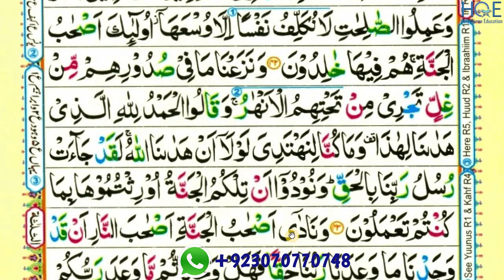Surah Al-Aaraaf ayat 42 to 43 part-18 / para 8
Surah Al-Aaraaf ayat 42 to 43 part-18 / para 8 / reading word by word with tajweed

This video shows you how to easily read and learn surah Al-Aaraaf ayat 42 to 43 part-18 / word by word with tajweed

Queries solved

1) How to learn quran for beginners ?
2) surah Al-Aaraaf reading  ayat 42 to 43 part-18 / para 8 for beginners
3) surah Al-Aaraaf reading  ayat 42 to 43 part-18 / para 8 for beginners
4) learn Quran easily word by word
5) how to read Quran easily word by word ?
6) read Quran easily with teacher

surah-Al-Aaraaf-part-18
surah-Al-Aaraaf
surah-Al-Aaraaf